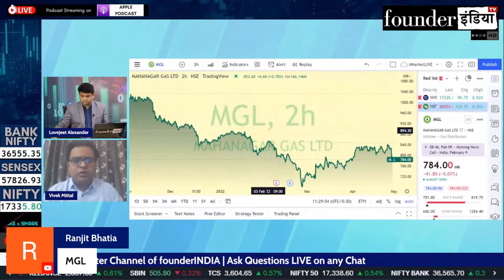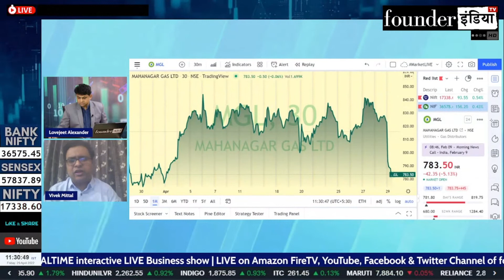Mahanagar Gas Ltd. के शेयर में क्या करें? Expert Opinion by Vivek Mittal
जानिए हमारे stock market expert Vivek Mittal की राय |

Analysis of: Mahanagar Gas Ltd.